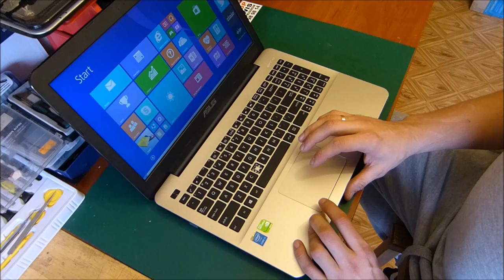ASUS R556L i3 gf820m - demontaż - laptop na części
- na dole nawigacja do aukcji